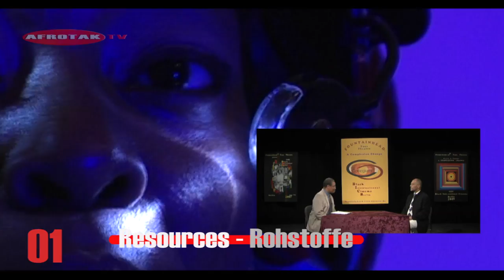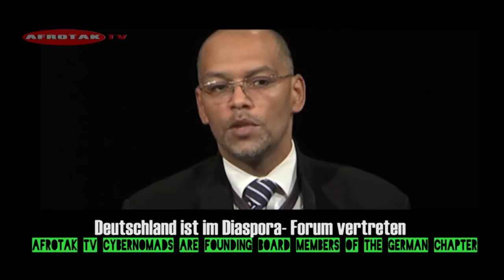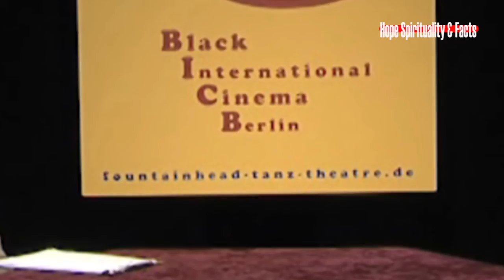Dekolonial MEDIA rEVOLUTION Michael Küppers-Adebisi AFROTAK TV 2013 How to use Media for Change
Michael Küppers-Adebisi interviewed by Donald Griffin on Decolonial AFRICAN MEDIA rEVOLUTION in Germany Dekoloniale Culture Impact Social Media Strategy Afrika Medien Deutschland

Michael Küppers-Adebisi of AFROTAK TV cyberNomads in an WHAT IS THE SITUATION in GERMANY State of AFFAIRS Interview by Prof Donald Griffith of The Collegium TV

on Media Strategies for Community Building, Knowledge-Management Strategies, Alliances with other Ethnic Groups Hope and Vision ...